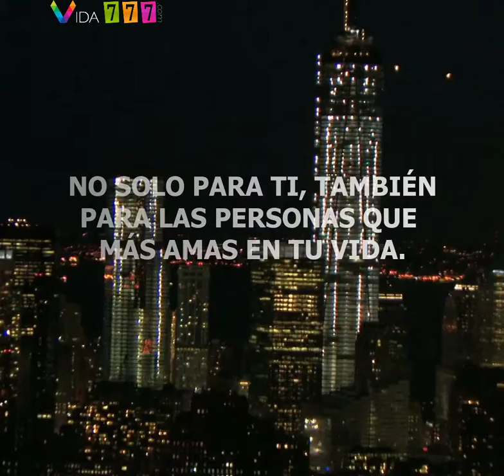[Vida777] Comienza AHORA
El comienzo del año representa para muchos la mejor oportunidad para reinventarse y conseguir por fin sus sueños.

👉 La pregunta es simple: ¿Qué estás haciendo para cumplir lo que te propusiste? ¿Será otro año igual a los demás?

"Si quieres alcanzar un objetivo, debes ver el alcance en tu propia mente antes de llegar a tu objetivo". Zig Ziglar